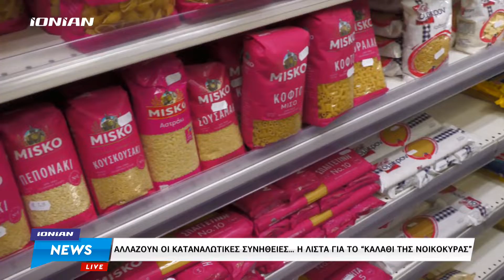Ελλάδα | Το "βαρύ" καλάθι της νοικοκυράς και τα προϊόντα που θα περιέχει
Οι καταναλωτές προσπαθούν να αντέξουν με κάθε τρόπο, οι ίδιοι βρίσκουν αρκετά θετικό το μέτρο του υπουργείου καταναλωτή, να κρατά δηλαδή σε σταθερή τιμή βασικά προϊόντα. Από την άλλη πλευρά υπάρχει κόσμος που πιστεύει πως τα πράγματα θα χειροτερέψουν και πως διανύουμε καταστάσεις ενεργειακού πολέμου….